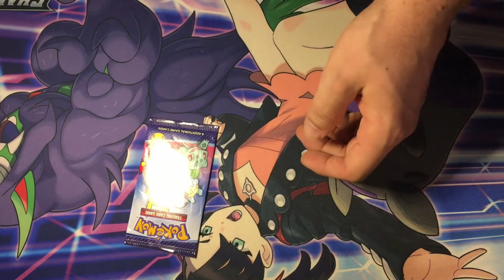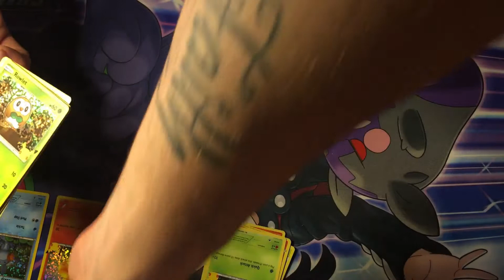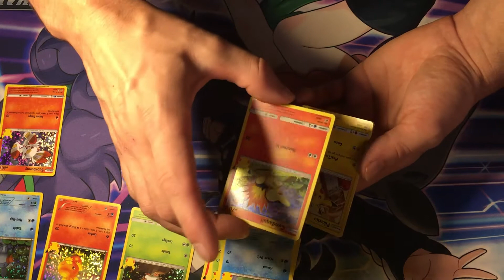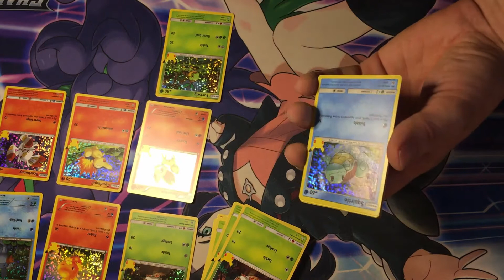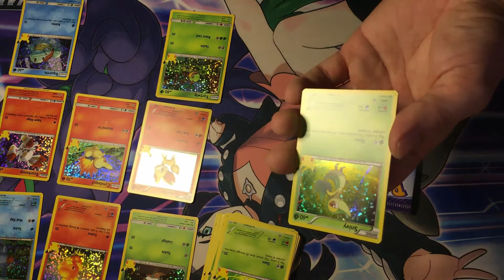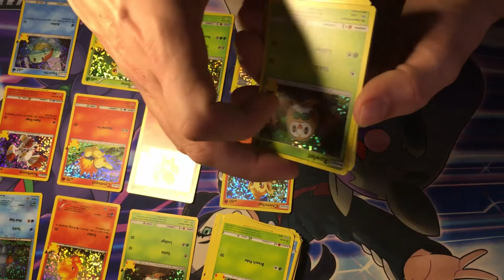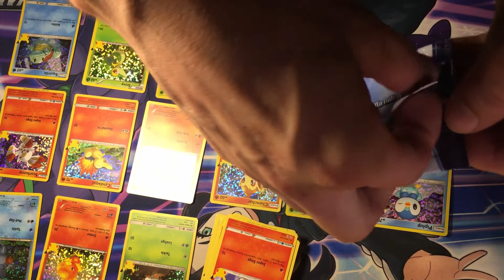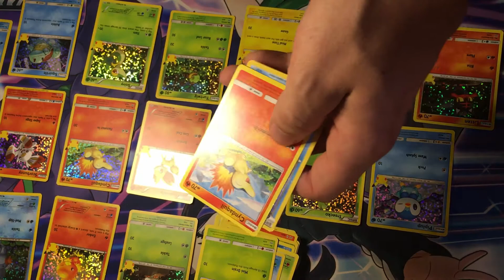Pikas and Starters! 25th Anni Pokemon from Mcdonalds Canada!